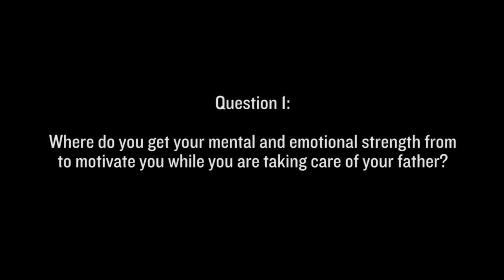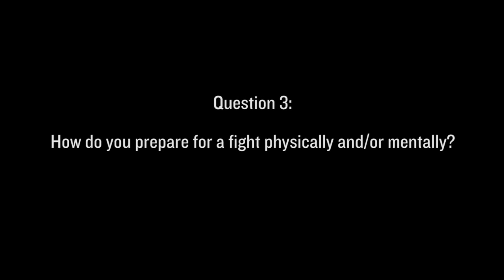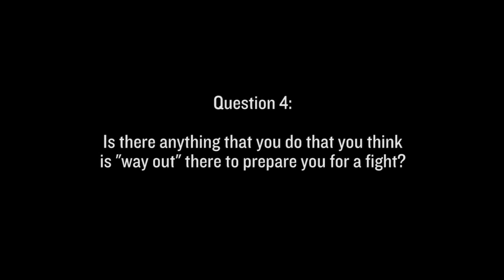Rad Marinez - Video Blog Q &A: Episode 3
Rad Martinez does his video blog question and answer on his personal life and MMA career.